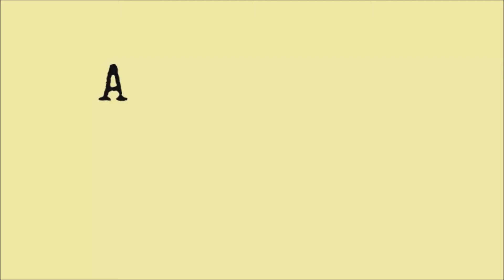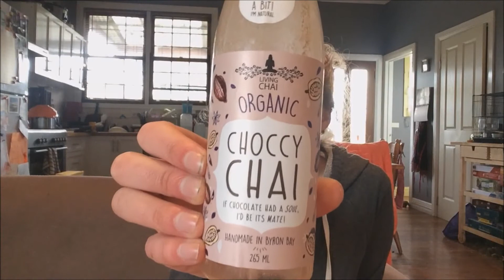18 Weeks Pregnant | Update | Belly Shot!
We're getting closer and closer to that halfway mark so here is another update!